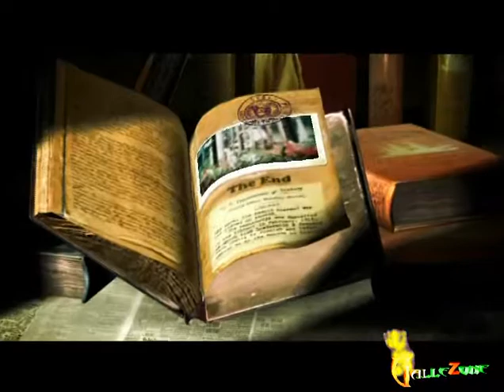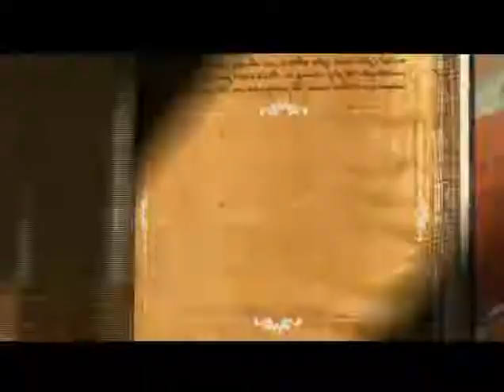Mithure Kiyan - AKA & Prihan (Reverse Video)